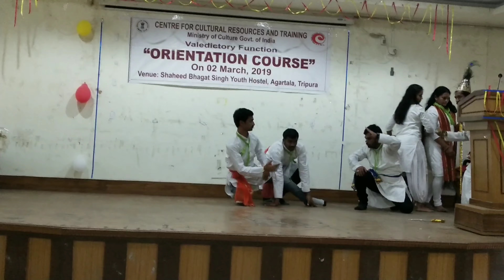Dance performance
Dance performance in mixing song.ccrt agartala
ccrt in agartala group dance